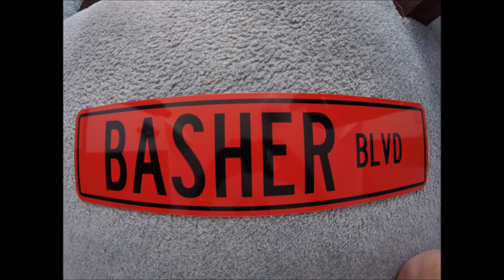Basher Blvd Traxxas Stampede 2wd Wheelies and Crashes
Hey guys I know its been a while, but the snow is finally gone so I can drive rcs again. I hope you enjoyed the video.